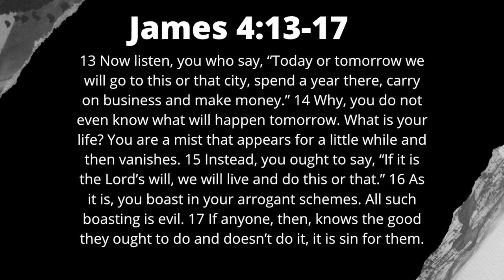Sunday, May 3, 2020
Sunday, May3, 2020